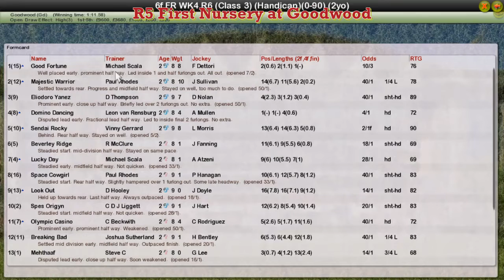FR WK4 R5 First Nursery at Goodwood